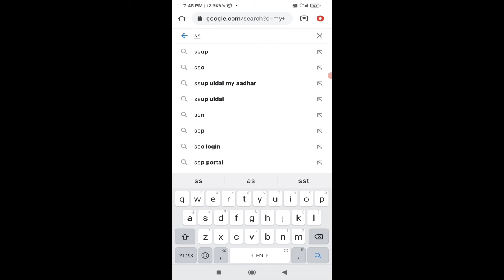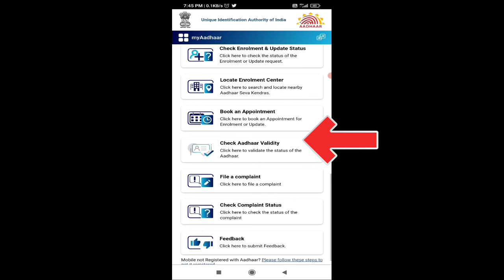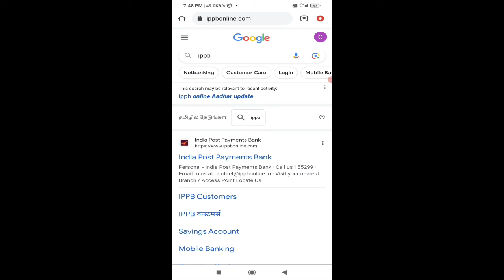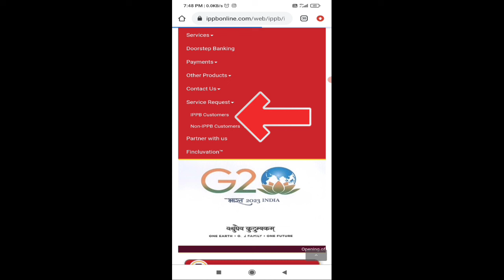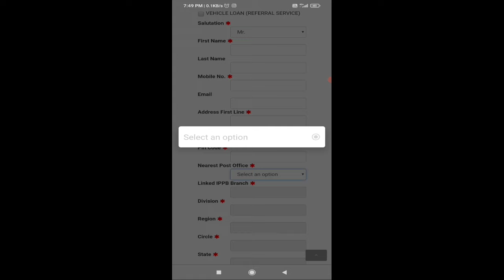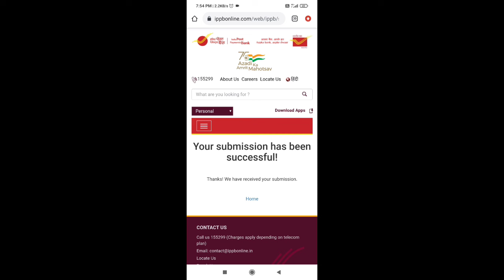Aadhar card -ல mobile number Link செய்யனுமா? வீட்டிலிருந்து | Link Mobile Number With Aadhar Tamil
how to mobile number link aadhaar in tamil || register new mobile number in aadhaar card in Online
Aadhaar Card Register New Mobile Number || New Method || how to change mobile number in aadhaar card

how to aadhar card mobile
how to aadhar card mobile number change
how to aadhar card mobile number link
how to aadhar card mobile number change in tamil
how to aadhar card mobile number check
how to aadhar card mobile number change in kannada
how to aadhar card mobile number change in telugu
how to aadhar card mobile number check in tamil how to aadhar card mobile number link check
how to aadhar card mobile number link telugu
how to aadhar card mobile number update
aadharcard mobilenumber update tamil
aadhar new mobile number update download

This Channel DOES NOT Promote or encourage Any illegal activities . All contents provided by This Channel J S Tech Tamil GENERAL AND EDUCATIONAL PURPOSE ONLY Copyright Disclaimer Under Section 107 of the Copyright Act 1976 , allowance is made for " fair use " for purposes such as criticism , comment , news reporting , teaching , scholarship , and research .